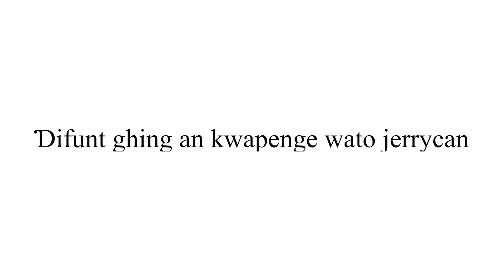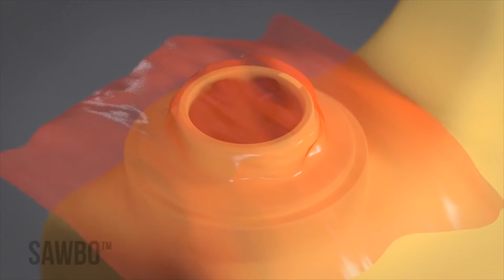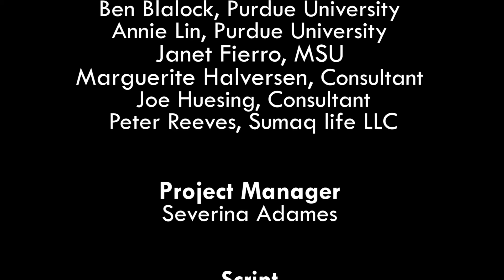Gol da ɗifunta an kwapenge ko ghwazata ghing lamang lamang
Nana inana ɗow k kwaraɗanta kak da ɗifunt ghingagha e gayunta ina hufa kak sangata muvaha ɗobt wativa kak da ɗifunta an kwapeng wato jerrycan. Da fatafalt ghing da mina kol jagha safak damndiya man kwapeng wato jerrycan da pighata kol lata ina damndiya ɗughwana. Kwapengunda da mogal thlina ngana ndeɗ na ha arɗak amndewo ha ko nuwo. Sa taɓa bol mog thlina ndeɗwo man li pighant ghwini amndiya, ko arɗi ko ghwinaha pifa tina hufaha.

Postharvest Loss: Jerrycan Bean Storage in Waha (Nigeria)

This animation explains how to avoid insect damage when storing beans after harvest using the jerrycan method. Beans can be stored in an airtight jerrycan for long periods of time safely. The jerrycan being used must be completely clean and free of any contaminants. It can never have been used for any hazardous materials such as fuel or pesticides.